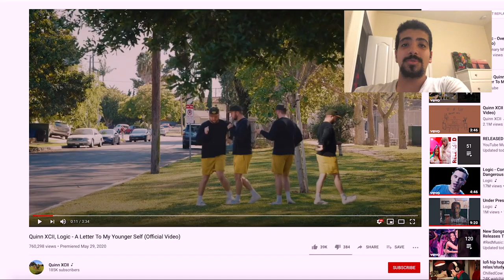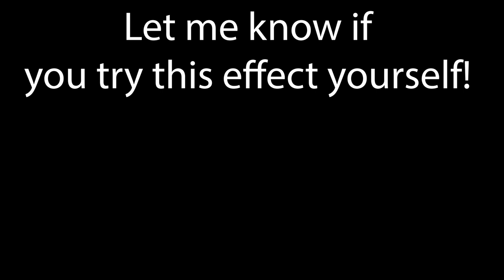Stop Motion Effect | "A Letter To My Younger Self" By Quin XCII & Logic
Hey there! were you amazed at this effect when you first saw it as I was! I had to try it out myself. It'll definitely be used in future vids to spice this up a bit 😂. Anyways all it is, is taking a single frame in the video and isolating the subject in photoshop (separate the subject from the background ie Me) and placing the png of the subject on the video on that exact frame. If that makes sense lol. Just watch and you'll get the gist of it. enjoy!

Stop motion effect,

Quin XCII & LOGIC,

Stop Motion tutorial,

My website will be back up soon where I'll be selling prints if you're interested.

My Equipment-
Nikon D850,

70-200mm F2.8 NIKKOR lens,

18-55mm F4.5 kit lens

44mm f2.8 Micro lens

 Lacie Pro 4TB Hard drive,

Spider pro V2 Dslr Belt to help me carry my camera.